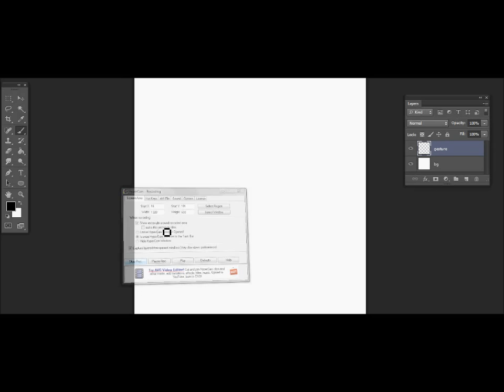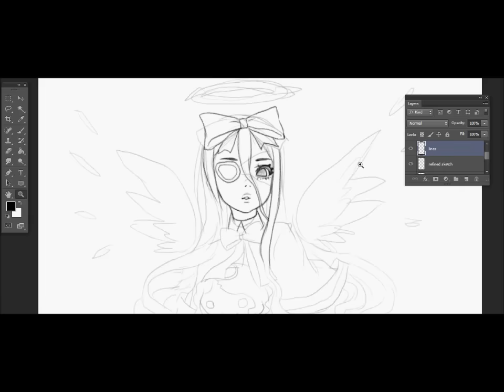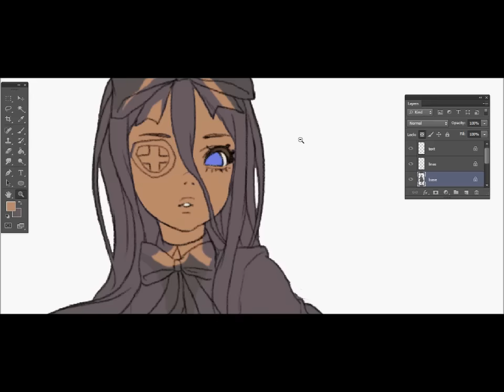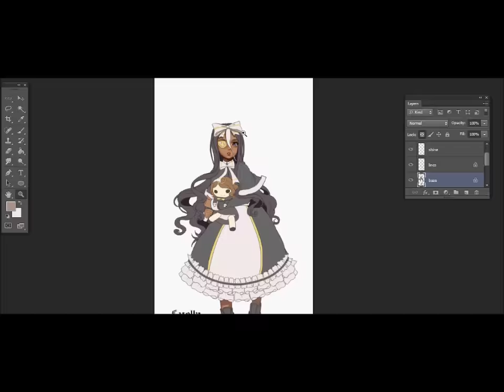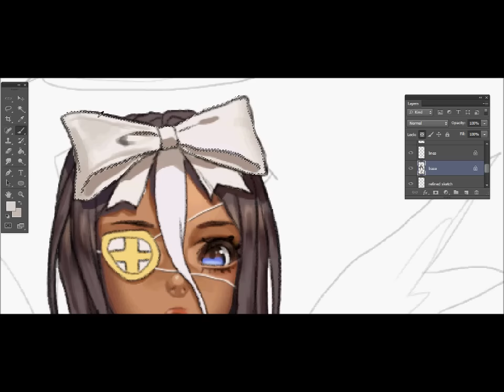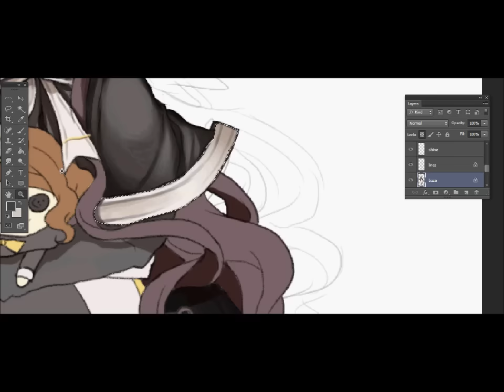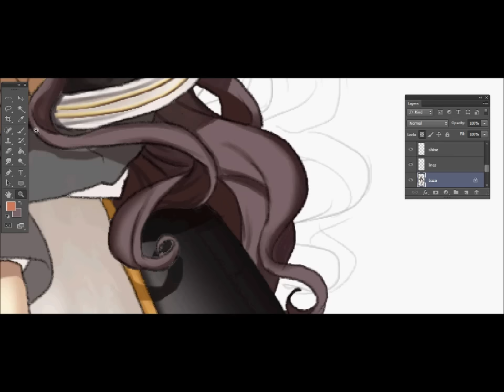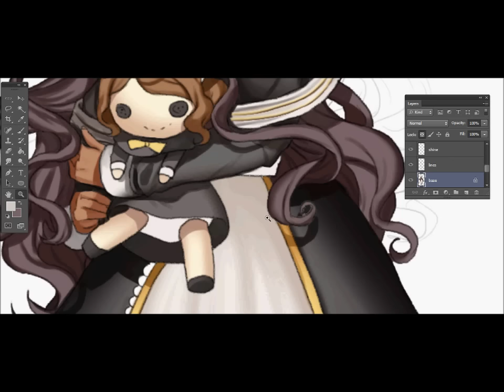Angel redesign {{Photoshop speedpaint}}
[Donique archived videos]